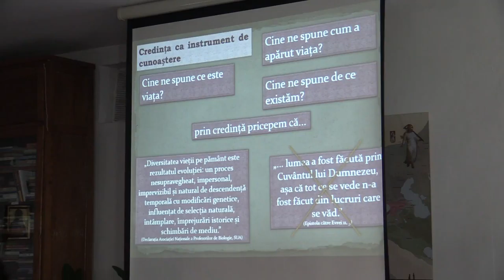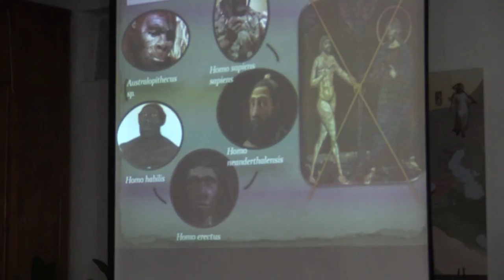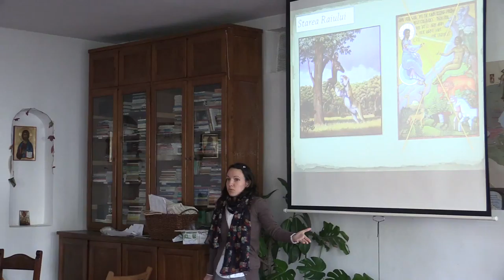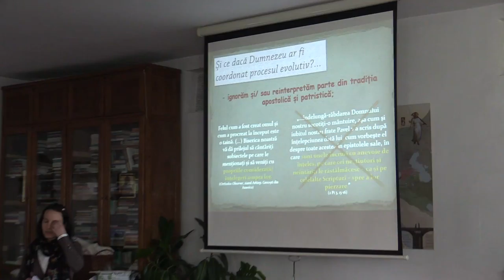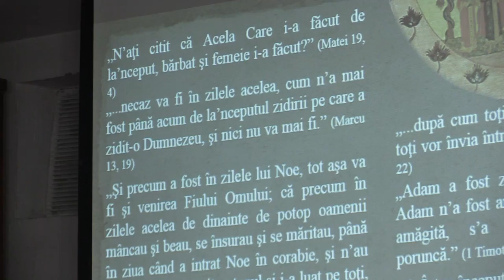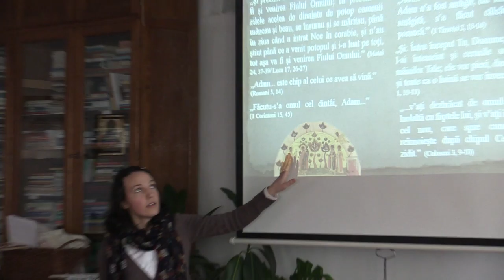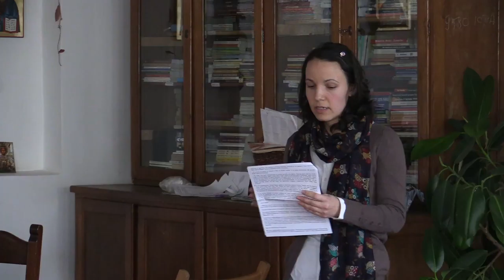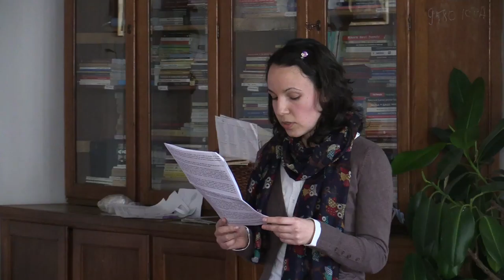Elena Blanaru - Filosofia evolutiei: Biserica Sf Chiril si Metodie 2016 03 06